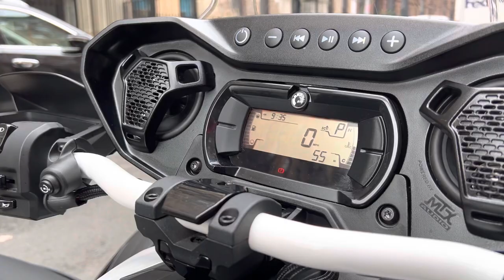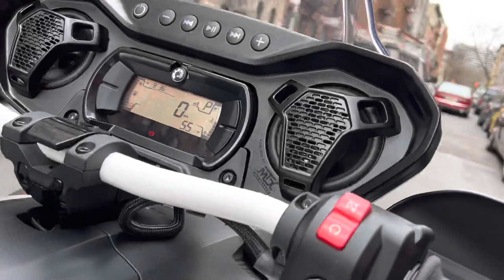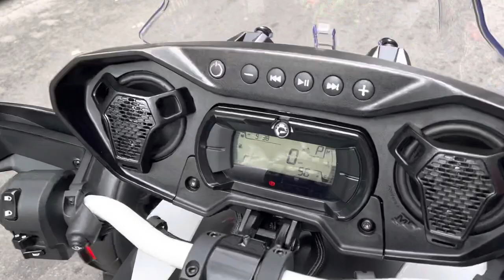Can am RYKER 2022 MTX RADIO SOUND … GO BUY NOW BEFORE SELLS OUT